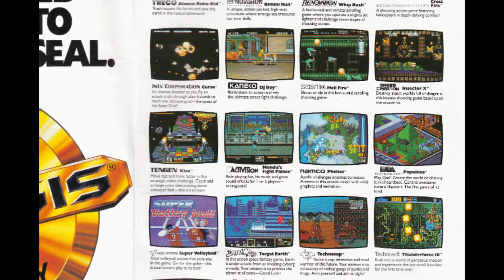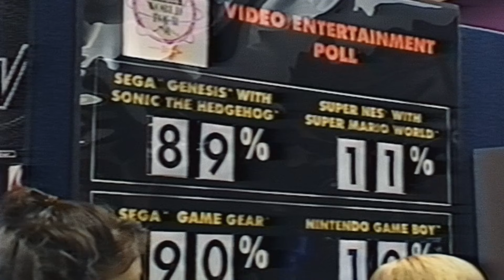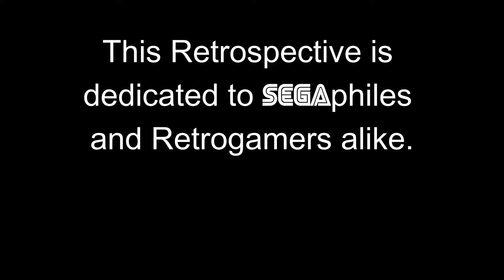1993: The Year Sega Genesis beat Super Nintendo!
Despite losing the Console War to Nintendo, the Sega Genesis more than proved to be a formidable opponent when going up against the popular Super Nintendo (SNES)
This video essay gives a comprehensive look at the year 1993 where the rivalry between Sega Genesis and Super Nintendo heats up with Sega's console being victorious over its competitor!